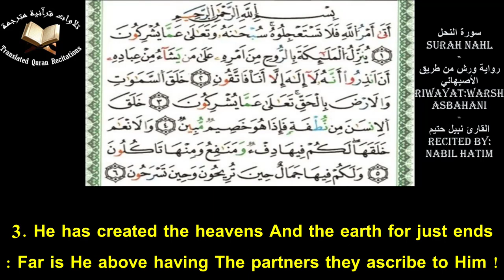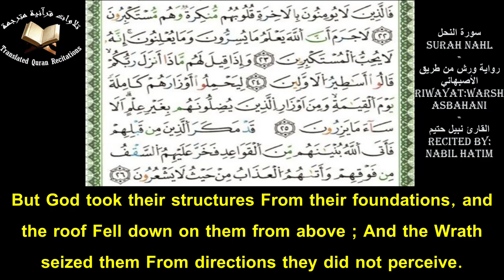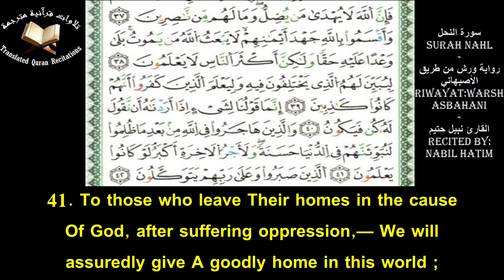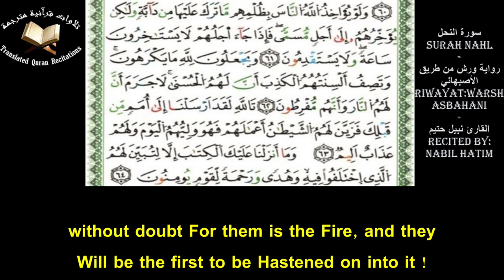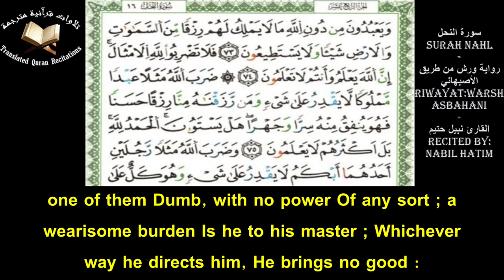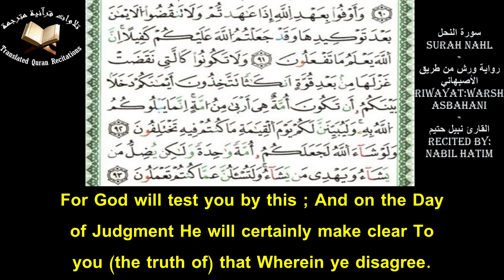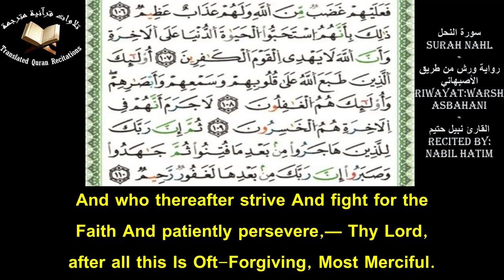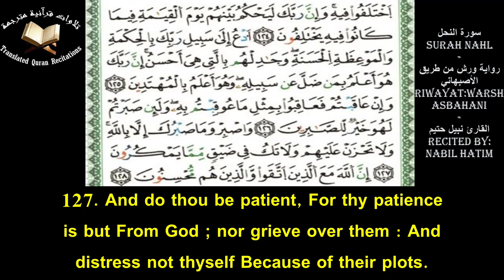Quranic Recitation Of Surah Nahl (Ch.16) With Eng Translation - Nabil Hatim l سورة النحل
Quranic Recitation Of Surah Nahl (Ch.16) With Eng Translation l Recited By Nabil Hatim l Warsh Asbahani
تلاوة سورة النحل برواية ورش عن نافع من طريق الأصبهاني مع ترجمة يوسف علي - القارئ نبيل حتيم